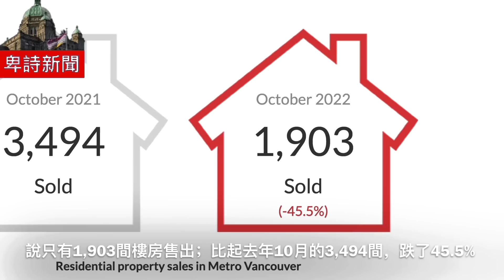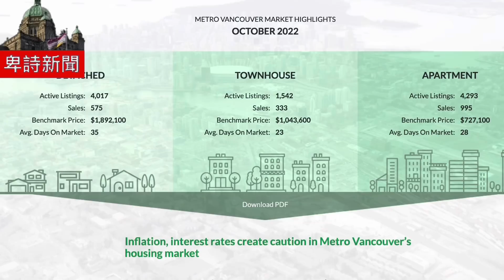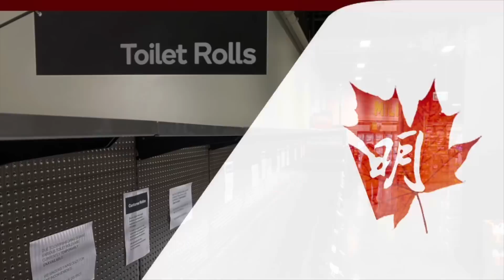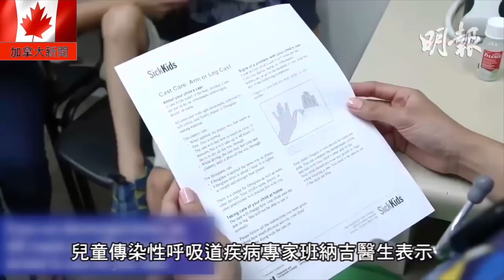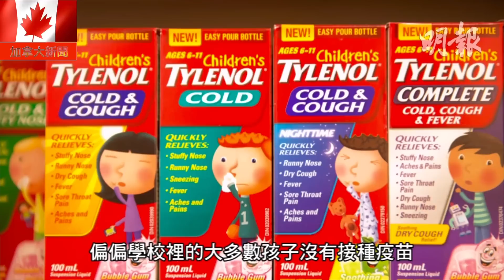明報溫哥華530新聞（530News）11月4日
1. PNE斥資900萬裝設「發射最快」過山車 逐漸變「主題公園」
2.「潑咖啡辱華案」女被告疑似庭外向反種族主義人士「豎中指」
3. 萬聖節糖果暗藏「尖銳物體」 新西敏市警向家長發緊急「警告」
4. 大氣層河流大溫低地傾盤大雨 高地皚皚白雪
5. 大溫地產局：10月交投跌近半
6. 面對每日罰款2億2千萬工會照罷工
7. 兒科退燒藥物供應緊張　家長帶病童迫爆急症室
8. 國安警於立場下架文章前擷逾300篇　律政司僅向辯方交30篇稱「噚晚先知」實際情况
9. 有海外染疫者返港後檢測陽性　經查詢證屬復陽個案　獲當局邀參與「隔離護理觀察」
10. 演唱會事故後首見人 AK暴瘦認情緒不穩